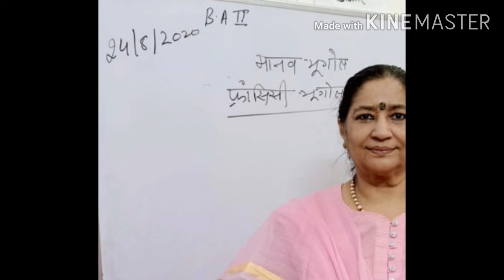Human geography: School of France by Asso. Prof. Dr. Tara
B.A. part 2nd, total lecture-61